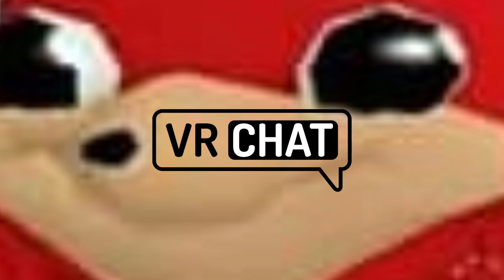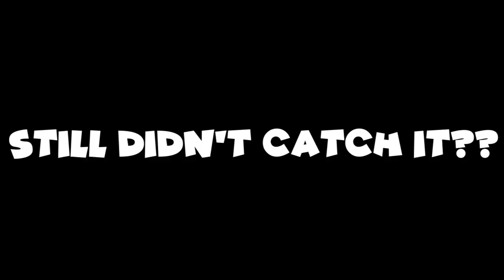VR Chat - Underwater Campfire Stories - Moments That Made Us Cancel ECO - Comedy Gaming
My links
TALK TO ME IN DISCORD!